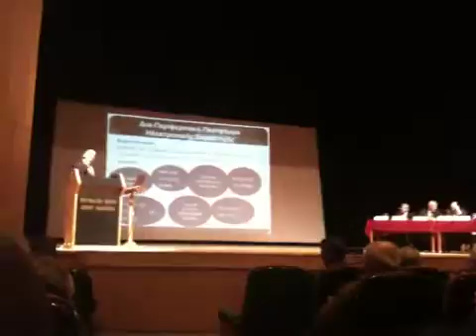IOANNINA TRIKALA PROTOPOREIA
EYRYZONIKA DIKTYA